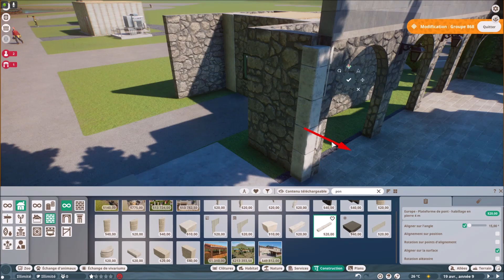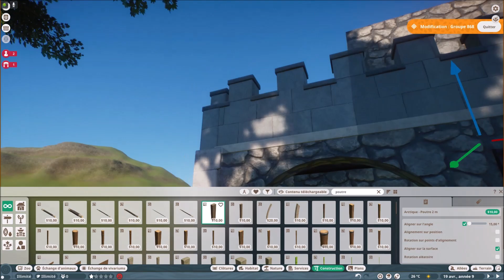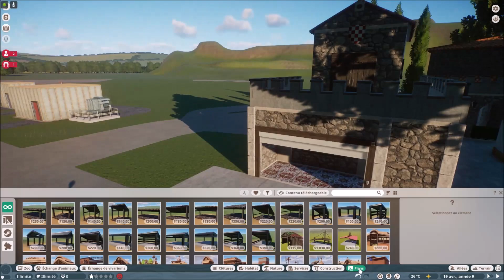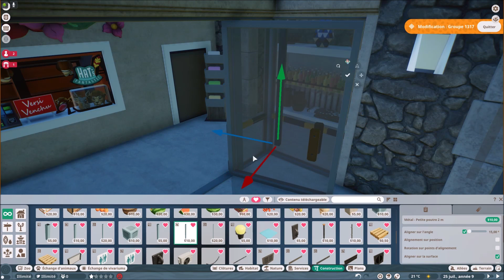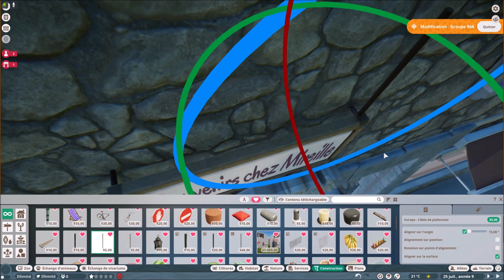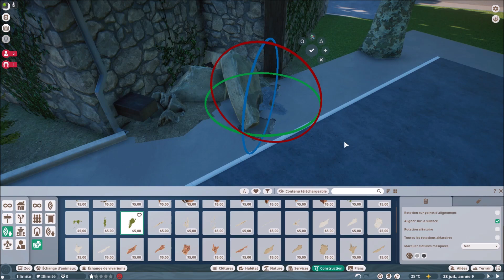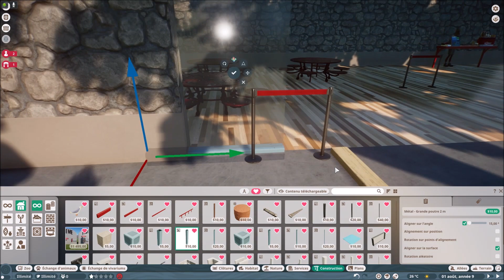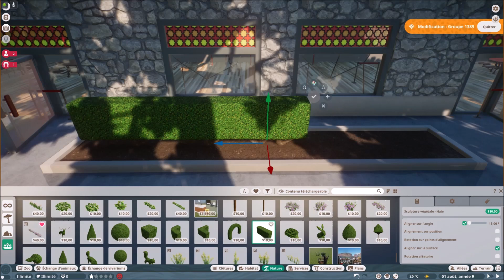Planet Zoo - (FR) - Héritage Zoo - Episode 15 - Une vie sous les platanes. A life under plane trees.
📽️ Scénario / Scenario :
Dans cette série au format bac-à-sable de Planet Zoo, je vous propose de suivre la construction pas à pas de mon zoo. J'ai imaginé un village du sud de la France transformé en parc zoologique. Donc, il va y avoir beaucoup de création de bâtiments.
In this sandbox series of Planet Zoo, I propose you to follow the construction step by step of my zoo. I imagined a village in the south of the France transformed into a zoological park. So there's going to be a lot of building creation.

📖 Résumé de l'épisode / Episode summary :
Dans ce nouvel épisode de Planet zoo, dans le village de l'Héritage , je débute la création du premier point d'informations et aussi à celle du premier café à la Provençale, avec sa grande terrasse ombragée sous de nombreux platanes ...  Mais, au fait, avez vous la réponse à ma question de l'épisode précédent? Vous trouverez la réponse dans celui-ci!😊😜
In this new episode of Planet zoo, in the village of the Heritage, I begin the creation of the first information point and also that of the first Provencal coffee, with its large shaded terrace under many plane trees ...  But, by the way, do you have the answer to my question from the previous episode? You'll find the answer in this one!😊😜

Musics:
🎵 Rene Foetsie - Planet Zoo Trailer Music

English Voice Transcription (By Bing Translation):
Hello everyone.
Last week, I created a new shop from the prefabricated "Fantastic Hat's" which I called "Souvenirs chez Mireille".
I took the opportunity to give you my origins and ask you a question which was: "which famous Mireille, world famous, was born in Avignon?" Of course, it is Mrs. Mireille Mathieu. The youngest... People under 40 won't know!
But, let's move on! Today, in this episode, I will continue the construction of an information point and finally, as in a real village in Provence, I will start the creation of the bar, this place of meeting and sharing, with its terrace, in the shade of plane trees, to discuss and redo the match of OM against OL ...
"Marcel Pagnol, get out of this body!"
I let you discover all this in pictures and music.
The objects of the Steam Workshop will be in the description of the video.
I wish you a very good viewing.
You can leave me your comments and ask me questions if you have any questions.
I thank all the people who follow me as well as the new and new subscribers and I invite you to do so if you do not want to miss the next releases of this series.
I wish you a very good weekend and a very good week.
It was Olivier. Bye Guys!